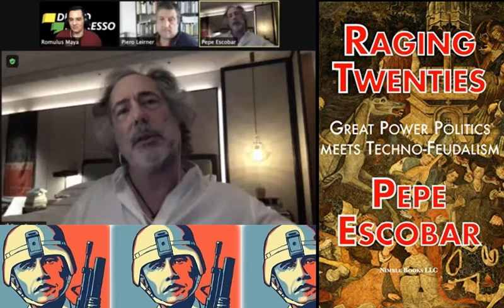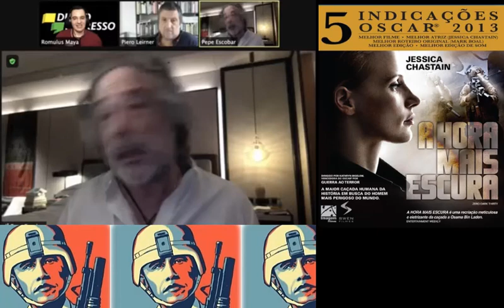Bin Laden virou FANFIC 💥 Pepe Escobar explica